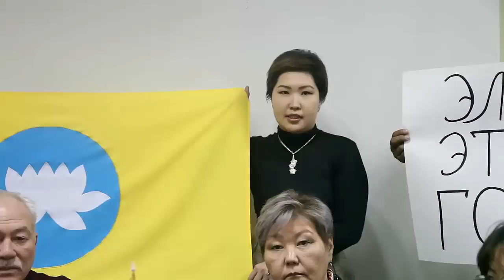"Длинная воля" Калмыков из МОНГОЛИИ, ХАЛЬМГУД УРАЛАН!